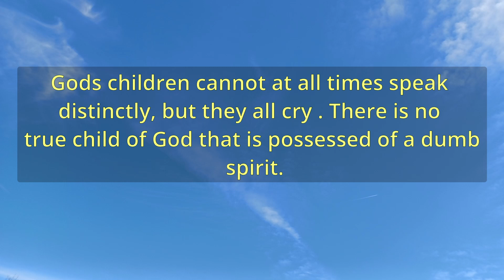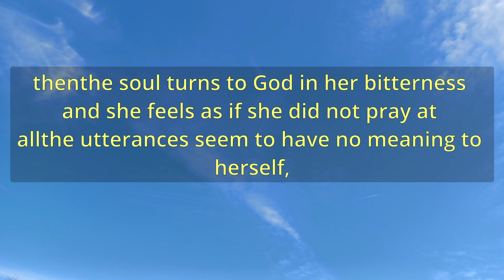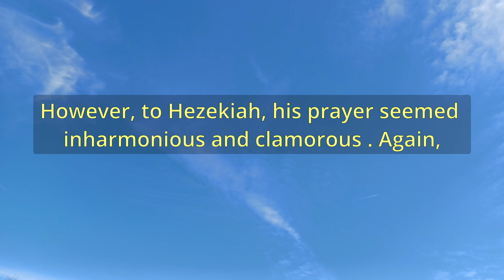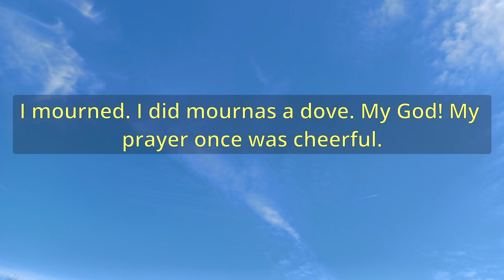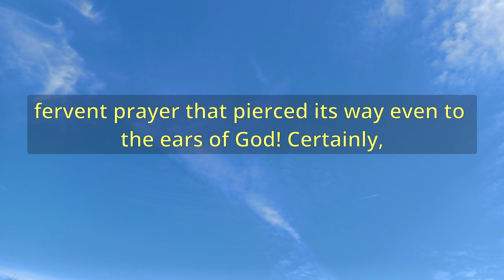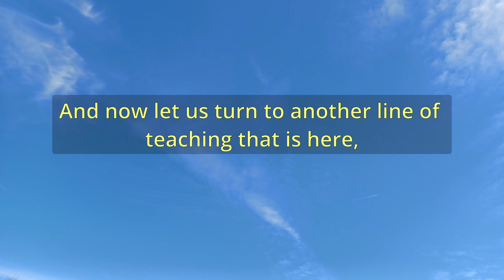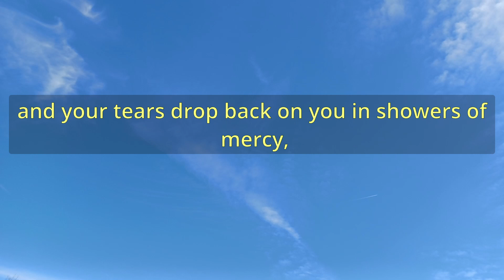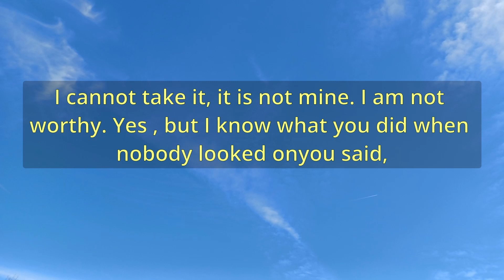"Consolation For Poor Petitioners" (A13468) - Charles Spurgeon Sermons